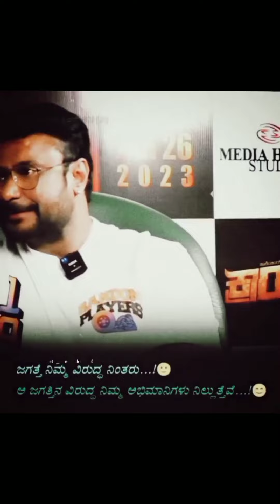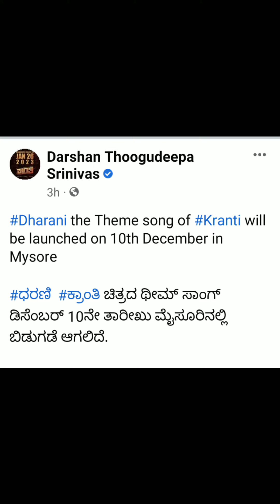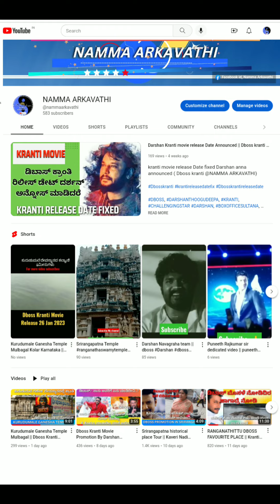DBOSS KRANTI 1ST SONG OUT || DARSHAN KRANTI MOVIE SONG RELEASED || DBOSS KRANTI MOVIE LATEST UPDATES